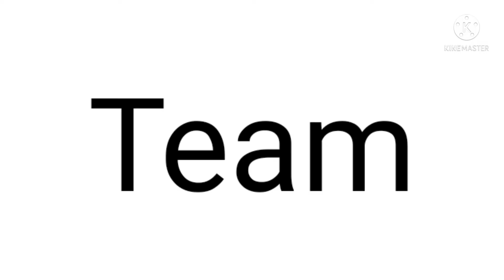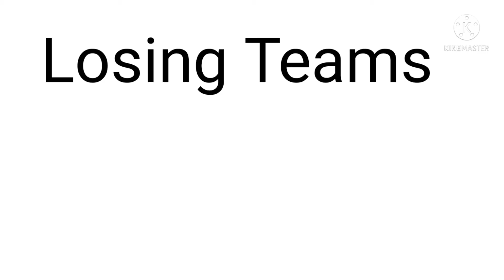Random character voting 34